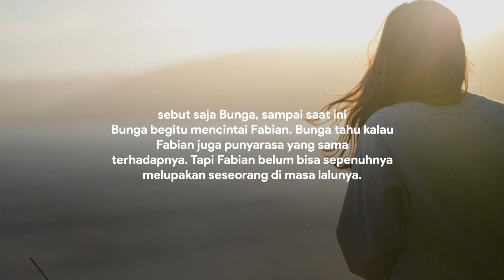Another Story of JurnalRasa - True Story ❗️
*True Story*

Fabian dan bunga adalah sahabat bang jek @sayabangjek bunga sudah sejak lama mengikuti akun fiksionalisme. Sering curhat perihal fabian. Saya kaget karena cerita masa lalu fabian di tulis oleh @sayabangjek gimana yah rasanya jadi Bunga? Baca cerita soal masa lalu fabian, baca cerita tentang seseorang yang bikin bunga belum bisa menjalin hubungan bersama Fabian.

Sontak saya punya ide untuk menuliskan cerita tentang perasaan Bunga terhadap Fabian.

Mungkin setelah buku ini dituliskan, mereka akan bersama. Mungkin.

Duh romantis banget ga sih nyatuin dua manusia yang sebetulnya saling cinta tapi belum bisa bersama karena di satu sisi masih ada bayangan masa lalu yang terus menghantui.

Jarang ada perempuan seperti bunga. Salut.

Ohya, untuk kawan-kawan yang pengen baca cerita masa lalu Fabian, bisa banget beli di Gramedia, judul bukunya “Jurnal Rasa”

Note : nama asli Fabian dan Bunga di rahasikan.

Nantikan, Another Story of JurnalRasa